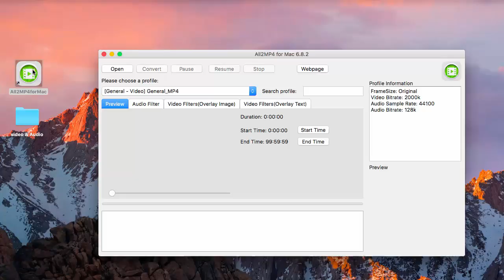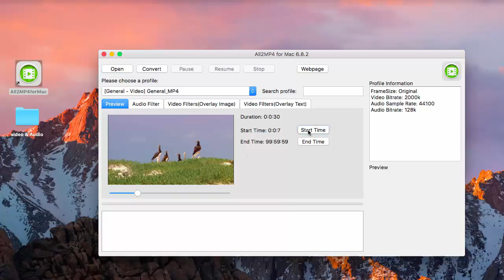How to Cut Video Clips on Mac [Easiest for Free]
All2MP4 for Mac not only can convert all files to MP4 but also can cut video clips to get any part you want.